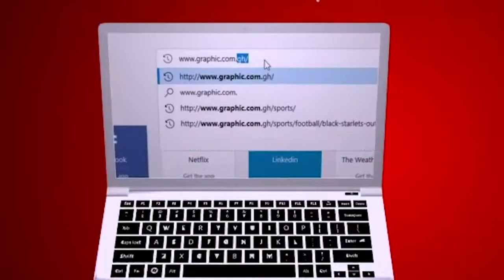Repair the Stones by Rev Dr Ebenezer Markwei